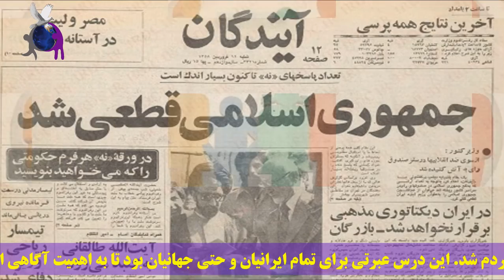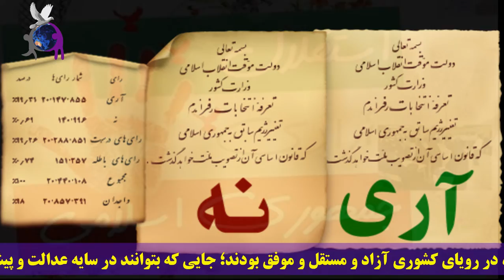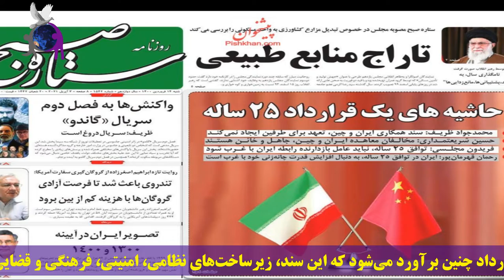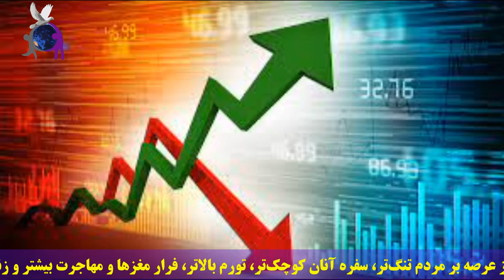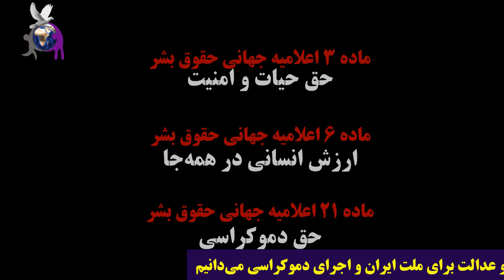شعار استقلال آزادی، خوابی که تعبیر نداشت، اطلاعیه ۱۴۷۴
اطلاعیه ۱۴۷۴
شعار استقلال آزادی، خوابی که تعبیر نداشت

نمایندگی منطقه جنوب آلمان

با آغاز انقلاب اسلامی ۱۳۵۷، فارغ از شکل و شیوه انقلاب اسلامی ایران که بیشتر حاصل شور و هیجانی بدون آگاهی و دانش بود، در نهایت دستاورد آن فقر، فلاکت و بدبختی برای مردم شد. این درس عبرتی برای تمام ایرانیان و حتی جهانیان بود تا به اهمیت آگاهی از حقوق ذاتی و شهروندی و تفکر، پیش از هر اقدام سرنوشت‌ساز، پی ببرند. قبل از انقلاب ۵۷...

گویندگان: مصطفی منیری، سمانه بیرجندی
Narrators: Mostafa Moniri, Samaneh Birjandi
تدوینگر: سمانه بیرجندی
Editor: Samaneh Birjandi